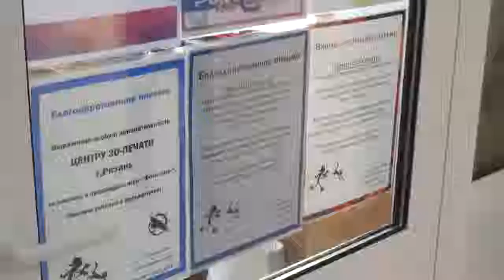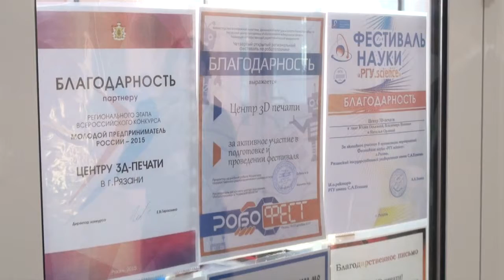В формате 3D